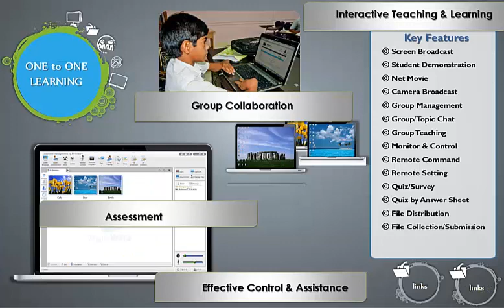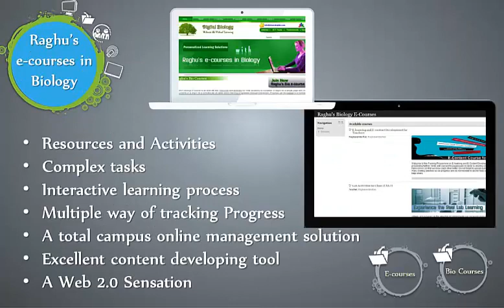a3learning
Over view of a3 learning project